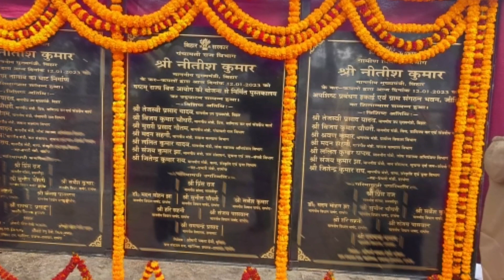नीतीश कुमार के समाधान यात्रा पर पूर्व मुखिया विजय पासवान ने क्या कुछ कहा देखिए